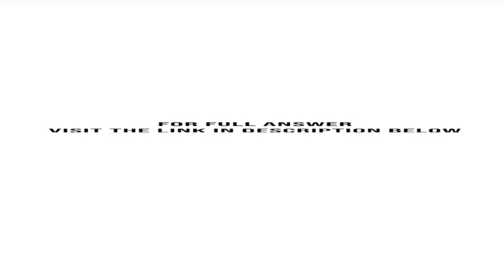Gallop Corporation prepared the following report for the first quarter of this year Gallop s cont...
Gallop Corporation prepared the following report for the first quarter of this year: Gallop?s controller, Nancy Johnstone, studied the costs in detail, particularly focusing on cost behaviour. Her analysis revealed the following: ? Sixty-five percent of the cost of goods